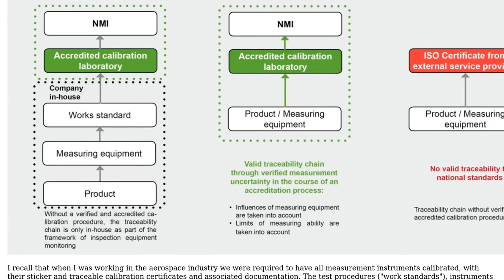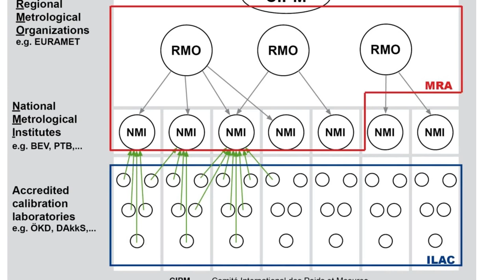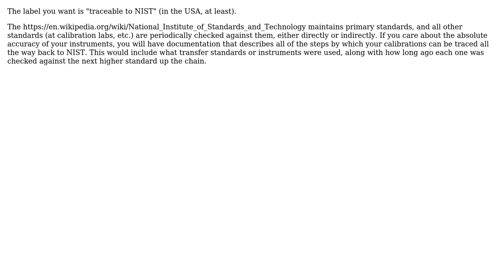Electronics: Standard Volt and Ampere (3 Solutions!!)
Electronics: Standard Volt and Ampere

With thanks & praise to God, and with thanks to the many people who have made this project possible! | Content (except music & images) licensed under CC BY-SA | Music | Images & others | With thanks to user Trevor_G user The Photon user psmears user Enric Blanco user Dave Tweed and the Stack Exchange Network Trademarks are property of their respective owners. You are responsible for your own actions.